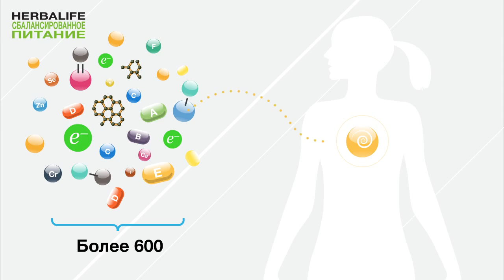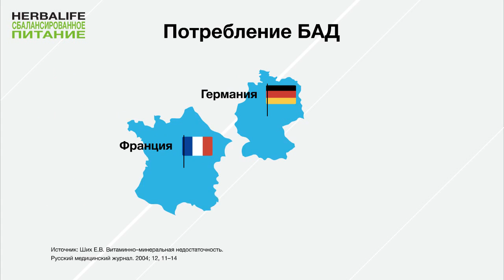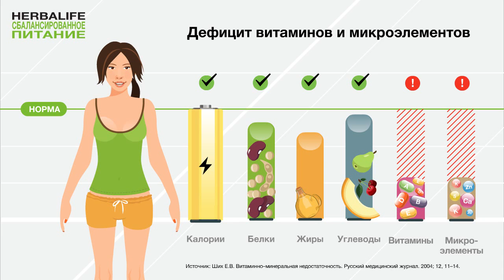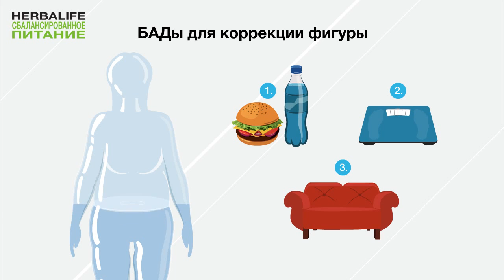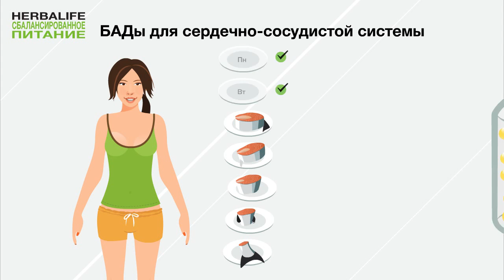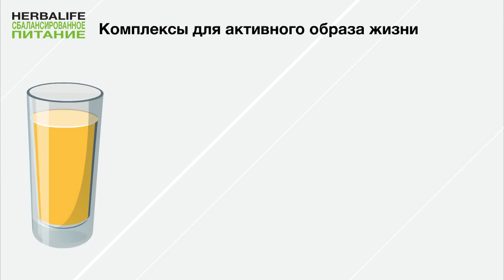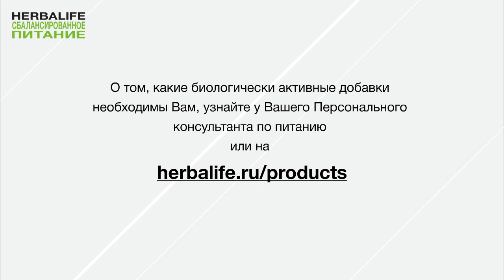БАДы и их роль для оптимизации питания и контроля веса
Здравствуй ,дорогой друг!! Меня зовут Алексей,независимый партнер Herbalife nutrition и консультант по сбалансированномуи питанию. Мой результат - 28 кг, удержание и качественное улучшение Результата более 6 лет. Мне покорилась Марафонская дистанция 42,2 км за 3 :50 мин .
Если вы желаете скорректировать вес, улучшить самочувствие, улучшить свои спортивные достижения -  вы по адресу .
Работаю оффлайн и онлайн.
Ваша страна и город значения не имеют! Профессионально веду до Результата.
 Свяжитесь со мной и я отвечу на все ваши вопросы!
 УЗнать стоимость и получить консультацию
Goherbalife
Дистрибьютора Herbalife независимые | Добро пожаловать
Добрый день! Посетите мой веб-сайт Независимого Партнера!